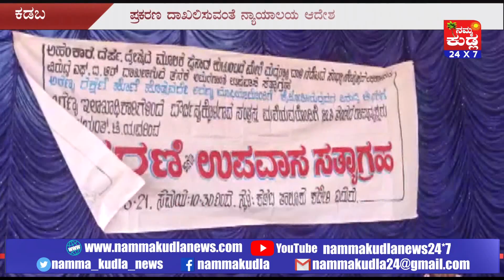ಕಡಬ ಅರಣ್ಯಾಧಿಕಾರಿಗಳ ದಾಂಧಲೆ ಆರೋಪ - ಪ್ರಕರಣ ದಾಖಲಿಸಲು ನ್ಯಾಯಾಲಯ ಆದೇಶ..!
ಅರಣ್ಯಾಧಿಕಾರಿಗಳು ಮಧ್ಯ ರಾತ್ರಿ ದಾಳಿ ನೆಪದಲ್ಲಿ ದಾಂಧಲೆ ನಡೆಸಿದ್ದಾರೆ ಎಂಬ ಆರೋಪ ಪ್ರಕರಣಕ್ಕೆ ಸಂಬಂಧಪಟ್ಟಂತೆ ಅರಣ್ಯಾಧಿಕಾರಿಗಳು ಹಾಗೂ ಇತರರ ವಿರುದ್ಧ ಪ್ರಕರಣ ದಾಖಲಿಸುವಂತೆ ಪುತ್ತೂರು ನ್ಯಾಯಾಲಯ ಪೊಲೀಸರಿಗೆ ನಿರ್ದೇಶನ ನೀಡಿದೆ.